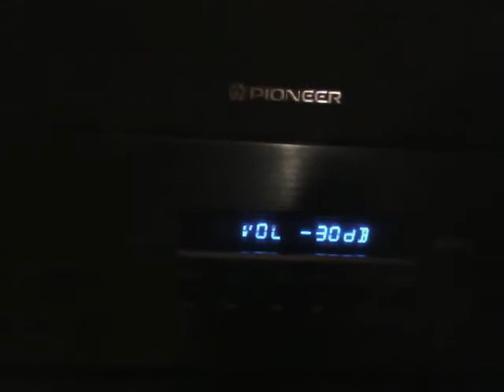my first set up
cambridge audio topaz-sr10 2 channel resiver